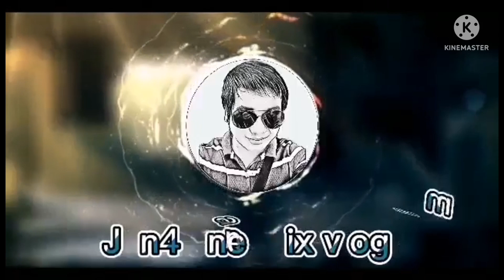mukbang dragon fruit /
salamat po sa support nyo mga kachamba God bless you all